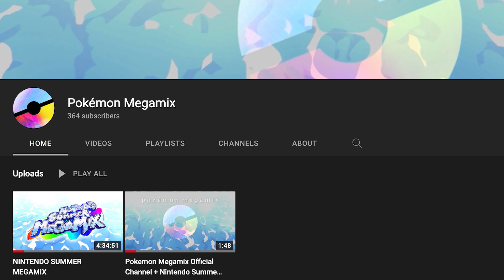[SUBMISSIONS OPEN] Pokemon Autumn Megamix Announcement!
Here's a new Megamix born out of popular demand from our Megamixing community! Submit songs that have a relaxing fall vibe.